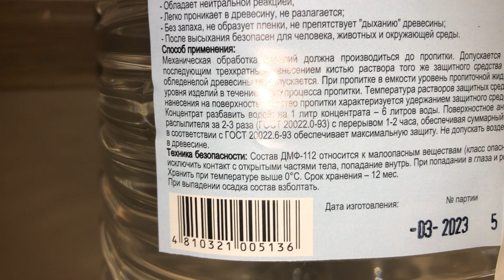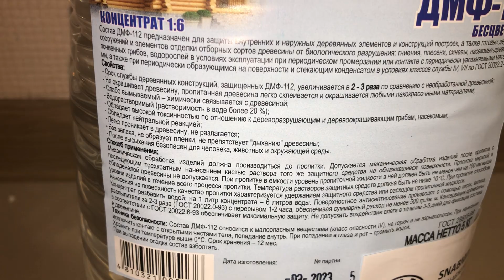Состав биозащитный для древесины ДМФ-112 5л (концентрат 1:6), Артикул: 4810321005136